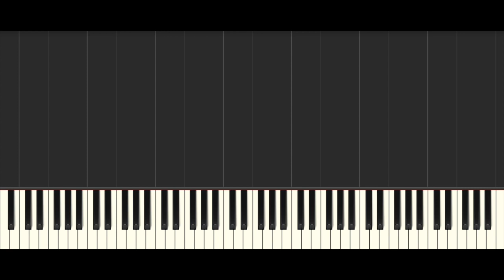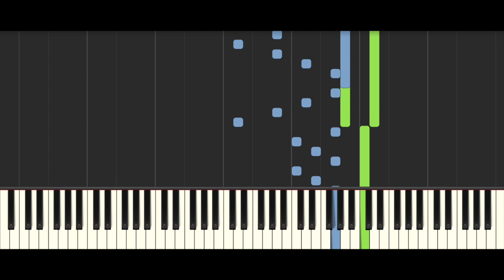Crossing Field - Sword Art Online OP 1 [Animenz Piano 2016]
I had these transcription sheets lying on my computer for over a month now, and I thought today was finally the day to clean up the MIDi and create an upload for this!

Probably most 'hidden' Animenz performance on the internet there is.

From the Series: Sword Art Online
Song: Crossing Field
Original Composer: Shō Watanabe
Original Artist: LiSA
Piano Solo Arranged by: Animenz
Transcribed by: MacQui